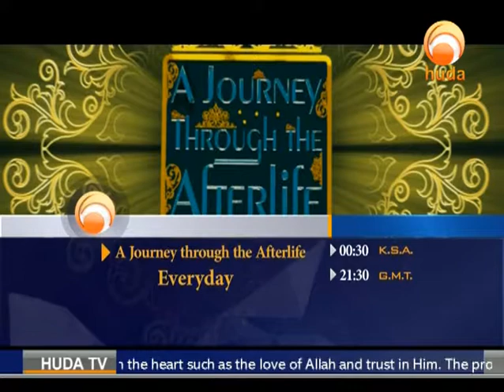The Crossroads, Culture or Religion, Shaikh Abdur Raheem Green, Part 1